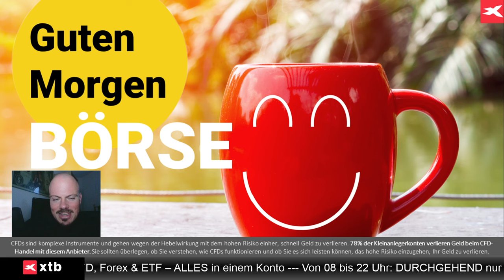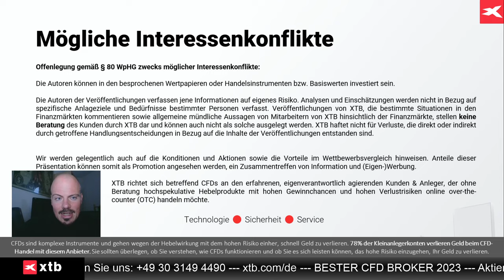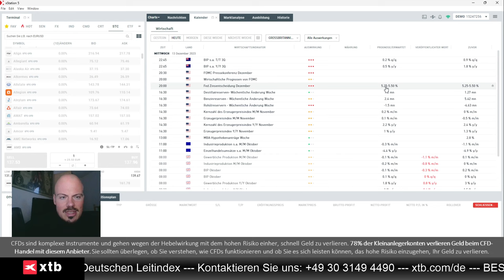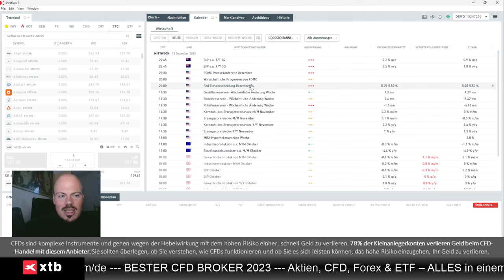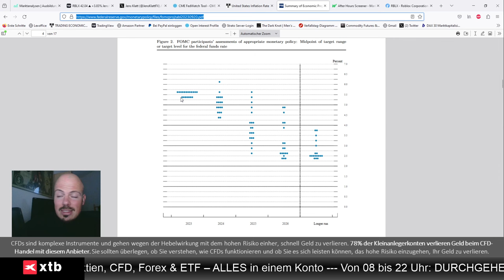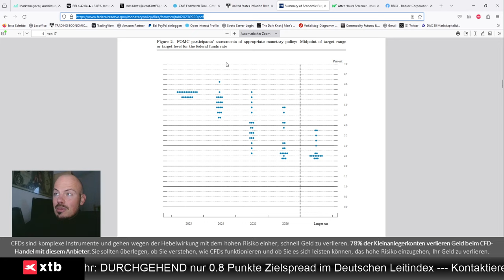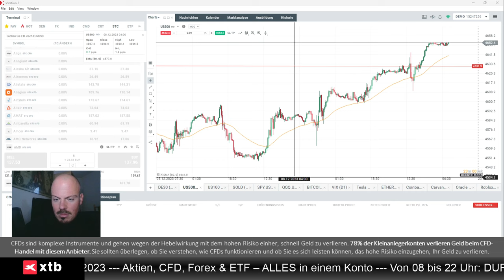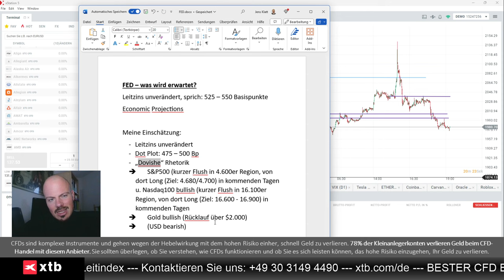Fed-Vorschau mit Blick auf S&P 500, Nasdaq und Gold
Jens Klatt von XTB Deutschland bespricht die heute anstehende Fed-Entscheidung mit Blick auf S&P 500, Nasdaq und Gold.